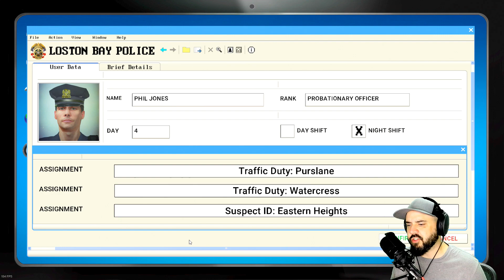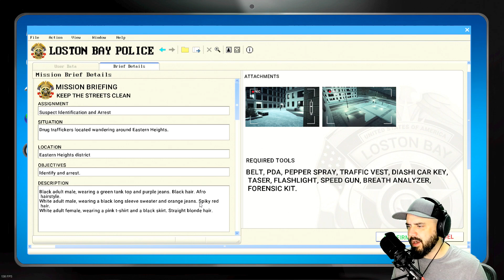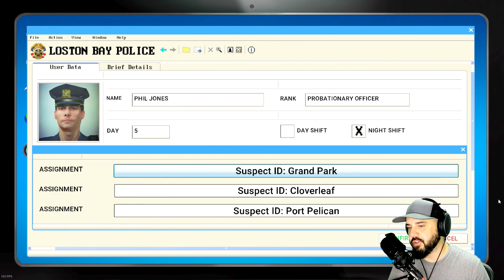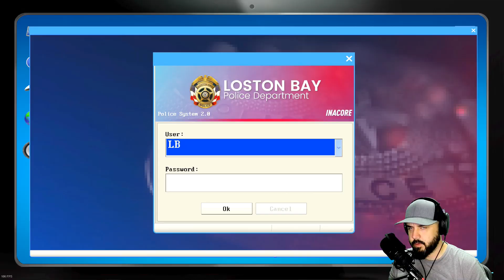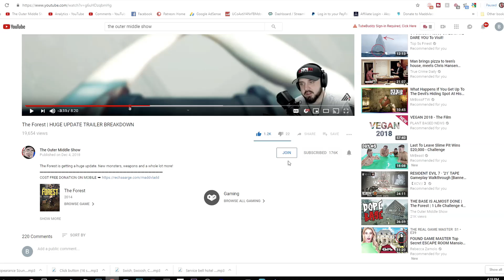EVERYONE NEEDS TO PLAY THIS GAME | Police Simulator Ep.3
Lets start a new shift and clean the streets.

VIDEO MUSIC

PC SPECS

Skylake 6700
GTX 1070
Maximus VIII Hero
32 Gb Corsair Ram
5TB Hard Drive Space